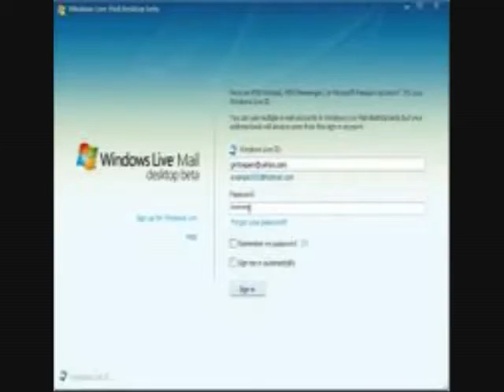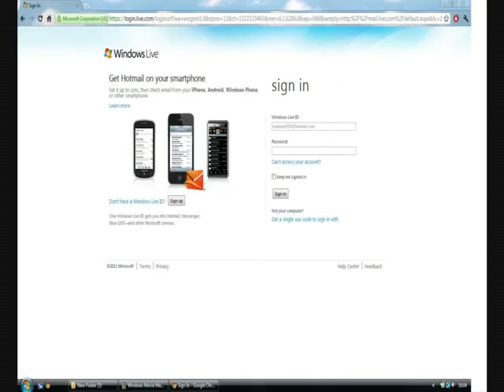History Of Hotmail